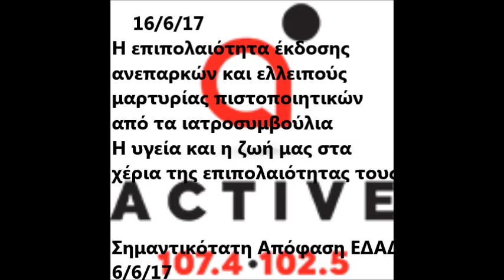16 6 17 active radio ιατροσυμβουλια video